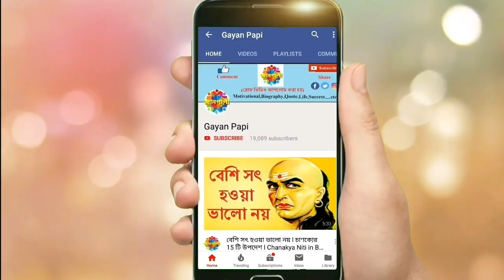কুলি বিদ্যাসাগর l Vidyasagar in Bengali l Cartoon l Gayan Papi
ঈশ্বরচন্দ্র বিদ্যাসাগর একবার কুলি হয়েছিল। তারপর তার সাথে কি ঘটেছিল তা এই ভিডিওতে আলোচনা করা হয়েছে।